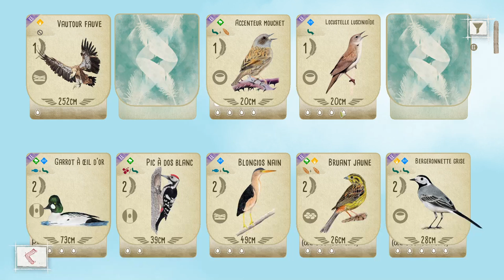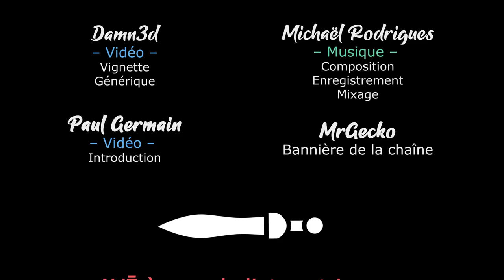Wingspan - Extension Europe - 2/2 - Fin de partie et encyclopédie [FR][Chobitty]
Chobitty vous propose une découverte en 2 parties de la nouvelle extension de Wingspan en Europe !

🔑 : Merci à Monster Couch  !

- Ardarin
- Broudaff
- Célestin
- Mallevin
- Papillote
- Zmoi6